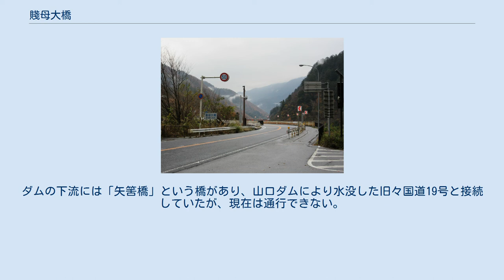賤母大橋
賤母大橋（国道19号） 賤母大橋（しずもおおはし）は、岐阜県中津川市と長野県木曽郡南木曽町の木曽川に架かる国道（国道19号・国道256号重複）の橋である。
 開通当時は、長野県木曽郡山口村と南木曽町を結ぶ長野県内の橋であったが、2005年（平成17年）、山口村が岐阜県中津川市に編入されたことにより、現在は岐阜県と長野県の県境の橋になっている。
 明治時代、中山道の改良工事が進められたが、馬籠宿・妻籠宿付近の勾配が激しいため、それを迂回する道として1892年（明治25年）に木曽川沿いに新道（賎母新道）が開通する。
1955年（昭和30年）の山口ダムの完成の為水没し、トンネル（賎母隧道）への付け替えが行なわれた。
 昭和40年代以降のモータリゼーションによる交通量増加で慢性的な渋滞が発生したため、旧中央本線（1972年に島田トンネル完成で付替）の跡地を利用したバイパス建設が着手される。
このバイパスに接続するために新たに架橋されたのが賤母大橋である。
 上流約1キロメートルに山口ダムがある。
ダムの下流には「矢筈橋」という橋があり、山口ダムにより水没した旧々国道19号と接続していたが、現在は通行できない。